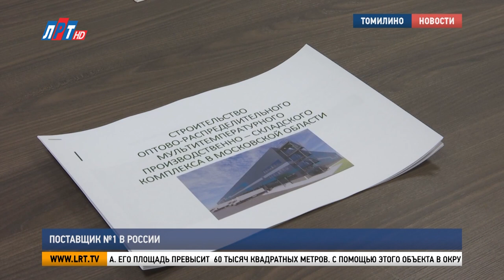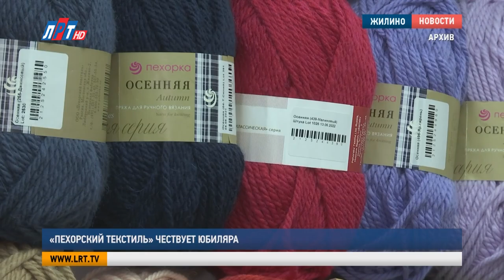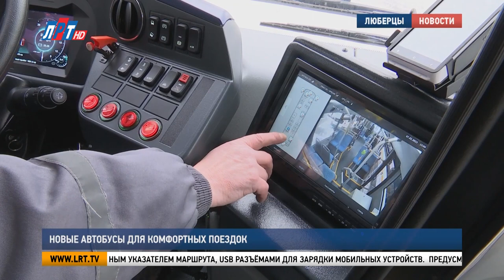Итоги недели за 11 февраля 2023 г.